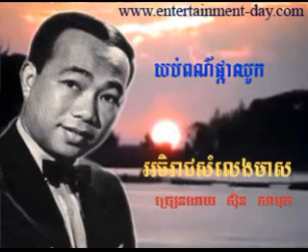667 - Sothea - ស៊ិន ស៊ីសាមុត - Yob Por Pka Chhook - យប់ពណ៌ផ្កាឈូក